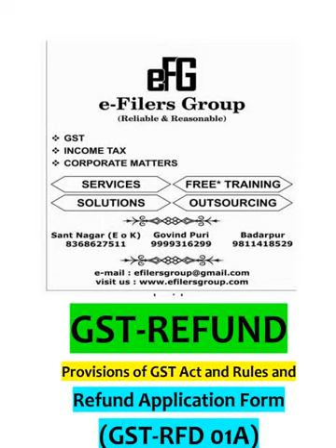GST-Refund Provisions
e-Filers Group is a common platform for all persons who render services as Accountants, Tax Professionals, Advocates.
e-Filers Group is engaged in providing value-added Services, Free Practical Training and Outsourcing of professional Assignments to all those capable persons who are associated with e-Filers Group.
For more details or any clarification please--